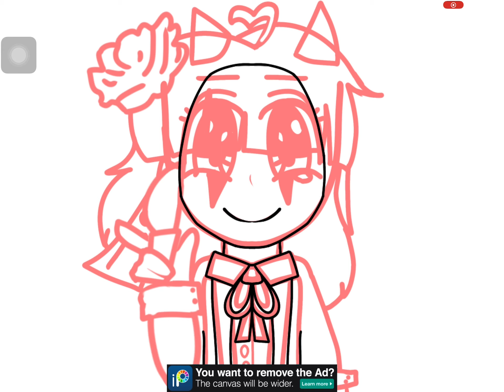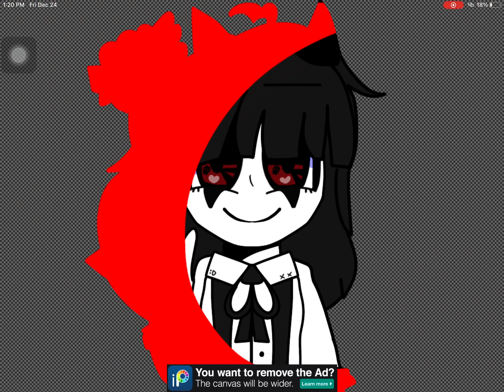My drawing for yourlocalLazyyt is done (well almost 😅).